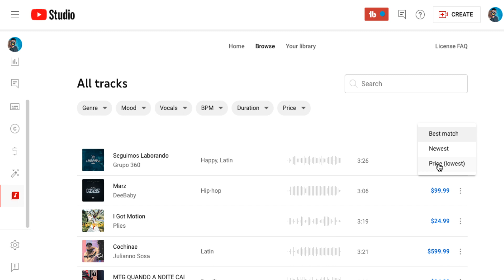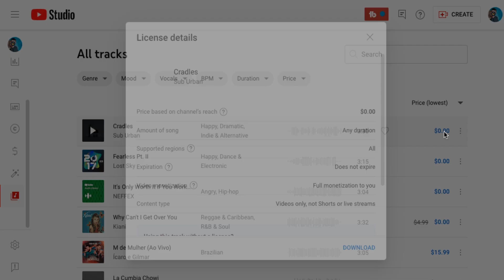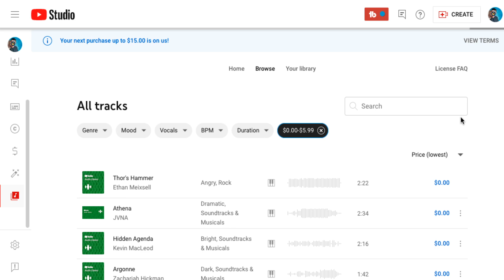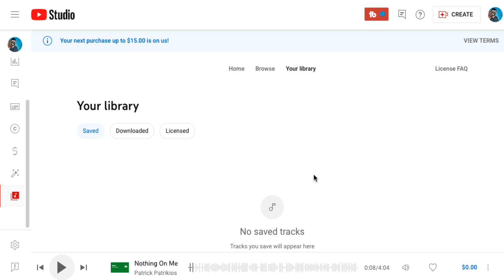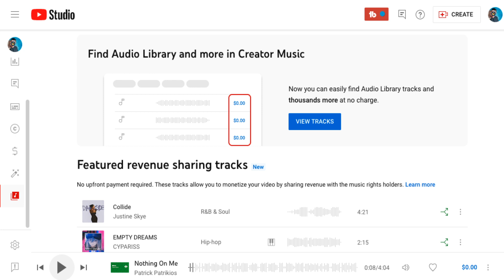Encuentra Musica y Audio Library Creator Music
2023 Creadores Online | Caraveomedia Studios